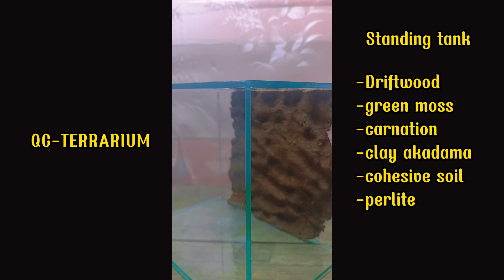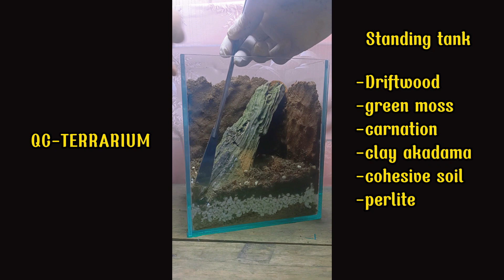Making a terrarium of a vertical tank is super simple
Exchange and share experiences on how to make and care for Terrariums, miniatures, aquariums